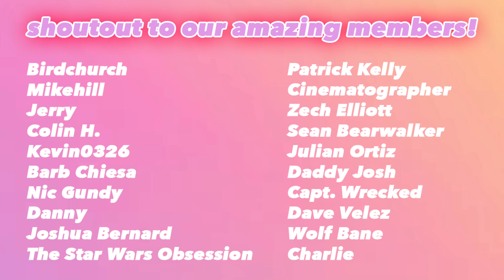HOUSE OF THE DRAGON: Season 2 OFFICIAL TRAILER | Reaction 🔥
brb mentally preparing for absolute CHAOS

"Raise your banners. The official trailer is here.

June 16 on Max. HOTDS2"

SHOUTOUT TO ALL OF OUR MEMBERS:
Zech Elliott
Sean Bearwalker
Capt. Wrecked
Julian Ortiz
Daddy Josh
Dave Velez
Wolf Bane
Charlie
Julian Ortiz
Birdchurch
Mike Hill
Jerry
Joshua Bernard
kevin0326
The Star Wars Obsession
Colin H.
Barb Chiesa
Nic Gundy
Danny

5350 Wilshire Blvd # 36404
Los Angeles, CA
90036